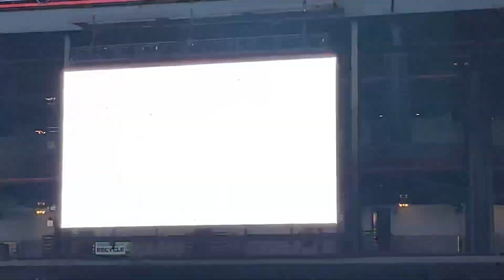Alexisonfire - Sweet Dreams Of Otherness Tinley Park, IL